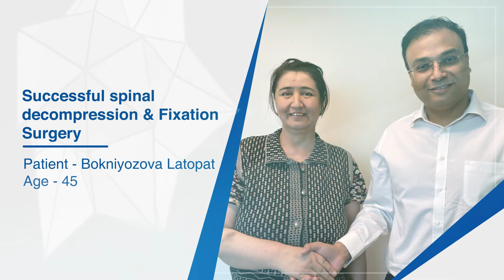Spinal decompression & Fixation Surgery | Dr Anurag Saxena | Manipal Hospitals Delhi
Ms. Bokniyozova Latopat, a 45-year-old citizen of Uzbekistan, met with an accident that caused instability in her spinal cord. By which she was suffering from a seviour back pain. Watch the video as she explains how the successful Spinal decompression and fixation surgery by Dr. Anurag Saxena, HOD & Consultant - Department Of Neurosurgery, Manipal Hospitals Delhi, made her walk within just 1 week.